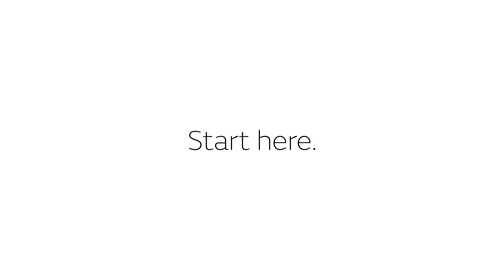AUSTRIA TREND HOTELS - RUNNER'S GUIDE LINZ | Social Media Video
Für die Hotelgruppe Austria Trend Hotels produzierten wir eine Videoreihe für Social Media. Die Austria Trend Hotels sind wegen Ihrer zentralen Standorte in verschiedenen österreichischen Städten, wie Wien, Salzburg und Innsbruck, die perfekte Ausgangslage für abwechslungsreiche Laufstrecken. Der Runner's Guide der Austria Trends Hotel bietet Laufpläne mit Strecken unterschiedlicher Schwierigkeitsgrade - mit den Austria Trend Hotels als Ausgangspunkt. So wird die perfekte Kombination zwischen Joggen und Sightseeing ermöglicht.

Unsere Videoagentur durfte den Runners’ Guide in Videoform umsetzen. Hier ist der Film zu sehen, für welchen das Austria Trend Hotel Schillerpark als Startpunkt für eine Laufrunde durch Linz dient. Bei den Dreharbeiten kam dabei neben der SchauspielerIn auch unser Kameramann ins Schwitzen - dieser folgte der Protagonistin auf ihrer Laufrunde. Gefilmt wurde alles mit dem Gimbal um das Video so dynamisch wie möglich zu gestalten. Zusammen mit lebhafter Musik und animierten Einblendungen produzierten wir eine erfrischendes Social Media Video.